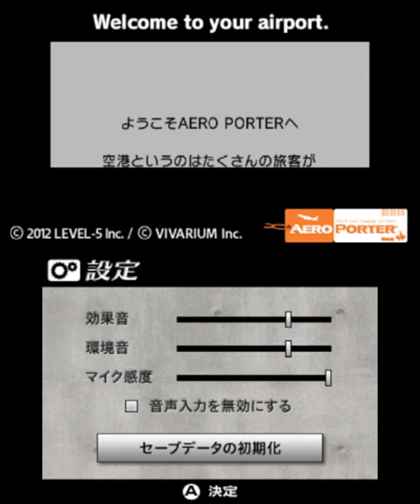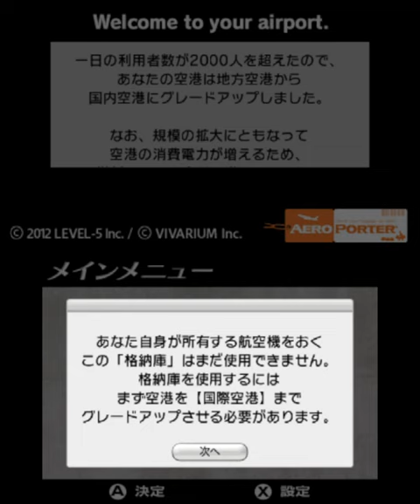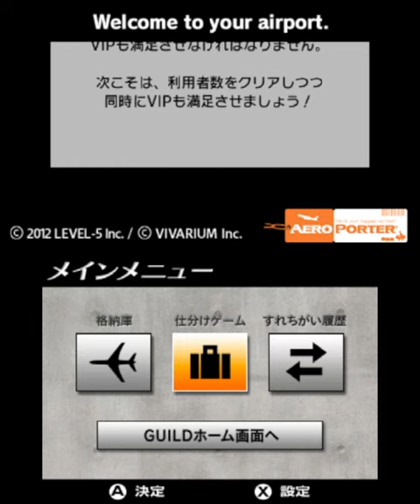【3DS】「AERO PORTER」をちょっとだけ遊ぶ 『GUILD 01』に収録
パズルゲームでした！シンプル！！